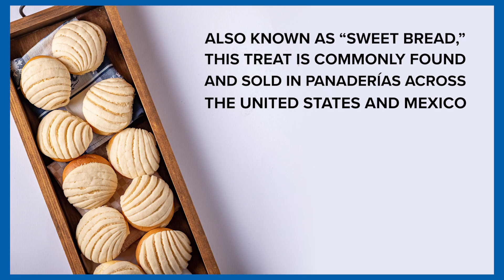What is the most popular bread in each U.S. state?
Bread ... bread ... and more bread. If I asked you "what is the most popular bread in Texas," what would you think? A study done online dove into Google Trends data over the past 12 months and mapped out which types of breads were most popular in every U.S. state.

In Texas, it was none other than pan dulce, also known as "sweet bread," the general term for numerous kinds of Mexican pastries. Pan dulce was also the most popular bread in California. You'll commonly find these pastries sold in panaderías (or bakeries) across the U.S. and Mexico.

The most popular style of bread, according to this study, was sprouted bread, selected as the favorite in four different states: Connecticut, Florida, Hawaii and Illinois. Sprouted grain bread is a healthy alternative to white flour or whole grain flour bread. This type of bread is often chosen by people who have mild gluten sensitivities. Examples of sprouted bread on the shelves are: Dave's Killer Bread and Food for Life Ezekiel 4:9 Bread.